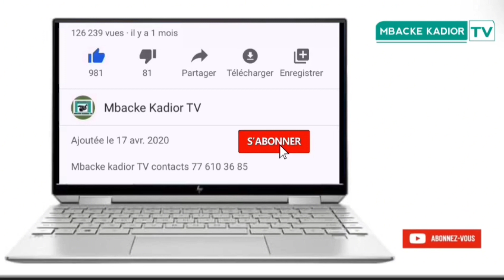Urgent Apple 1ér édition journée culturelle serigne Abdou Aziz bara samedi le 9 mars 2024 à cices